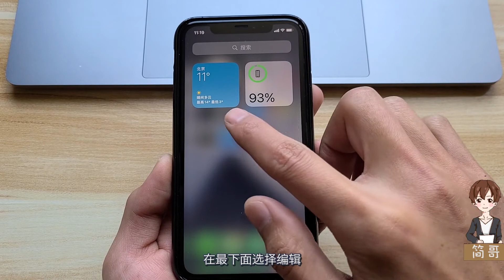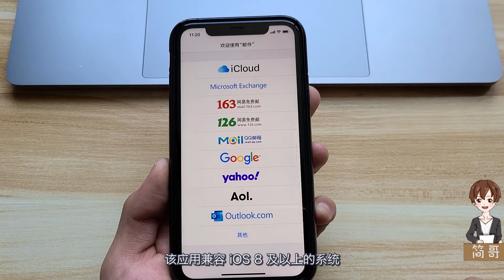【简科技】iPhone 手机超有个性的“负一屏”，这是如何设置的？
iPhone 个性负一屏